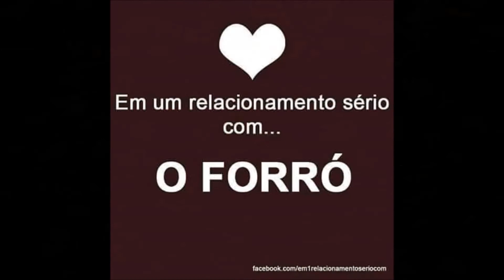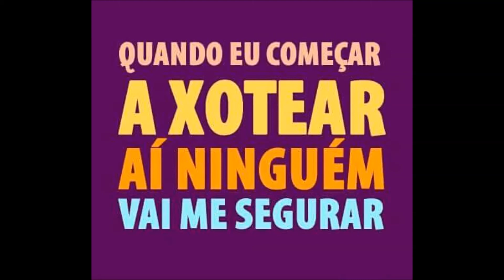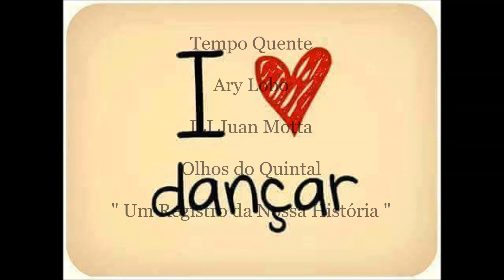Tempo Quente - Ary Lobo (DJ Juan Motta)